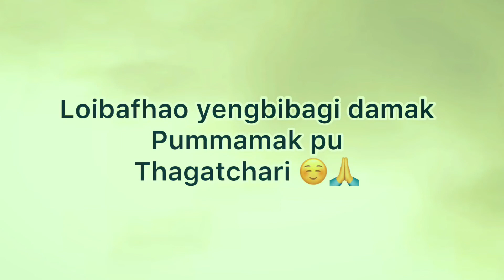Mama gi mapam chtluba ☺️🥰Just for fun 🤩//Blogs